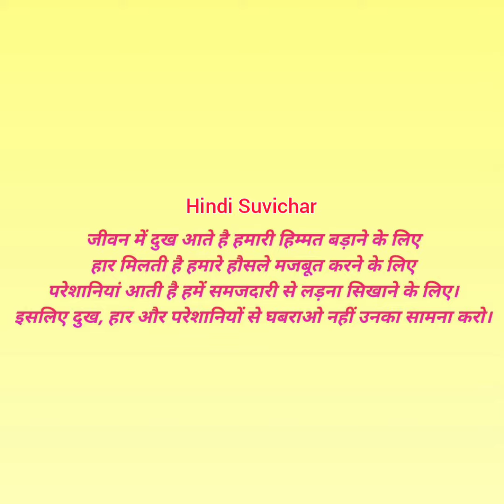Useful Knowledge -(92)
1. Useful Knowledge
2. Hindi Suvichar for your life motivation.
3. Word of the day for improve your english         vocabulary.
4. Question of the day for growing your Knowledge.
5. Full forms of the day for growing your g.k